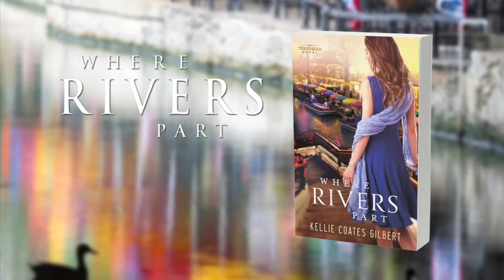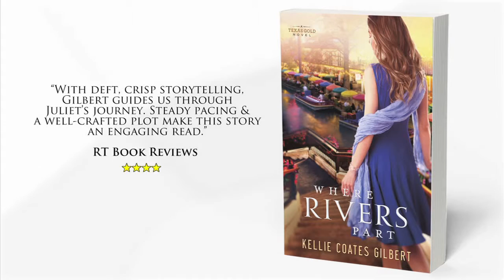Novel: Where Rivers Part by Kellie Coates Gilbert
Success too often comes with a price. Juliet never imagined it could be so high.

Dr. Juliet Ryan has devoted her considerable scientific acumen to corporate America, providing safe drinking water for millions--and affording her plenty of perks along the way. It's not the path her estranged father would have her take, but then Juliet finds it difficult to maintain respect for a man she cannot trust. She's on her way up in the world, and she's not going to let anything drag her down.

But when a fast-moving disaster sweeps Juliet into a whirlpool of corporate scandal, lives are at risk--including those of some of the people closest to her. As she scrambles to find answers, Juliet must face her deepest wounds and join forces with the one who has hurt her most in order to expose a far-reaching conspiracy.

Like a mighty river with twists and turns and hidden rocks, this engrossing story will sweep you relentlessly along as it fearlessly explores the seduction of success, the fear of giving up control, and the redemptive power of learning to forgive.